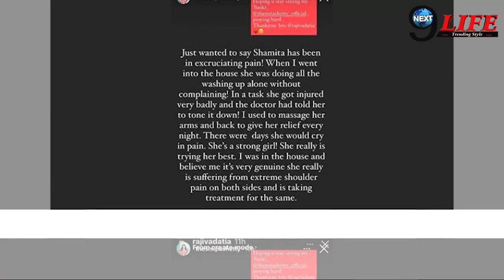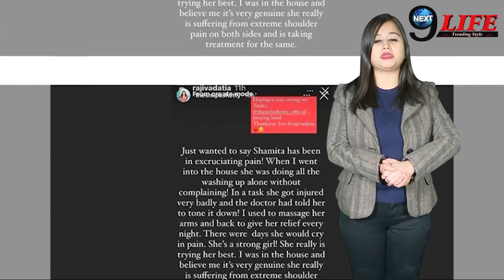Shilpa Shetty ने अपनी बहन Shamita को लेकर किया ये दर्दभरा खुलासा, खुला ये चौकाने वाला राज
शिल्पा शेट्टी ने अपनी बहन शमिता शेट्टी को लेकर खुलासा किया है, बिग बॉस में शमिता के साथ जैसा बर्ताव हो रहा है उस वजह से शमिता को शिल्पा ने सपोर्ट किया है.